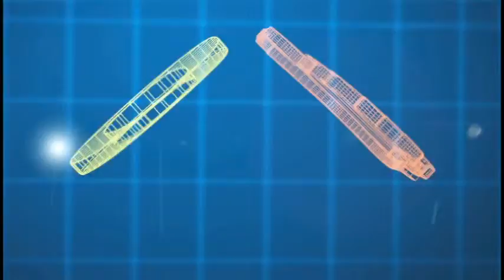Pac-12 Co-leading Ducks enter 336th Civil War KVAL